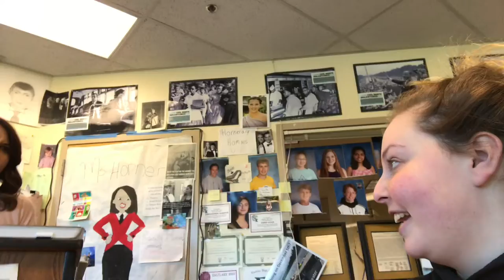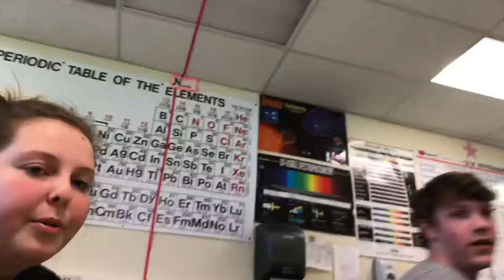EXPOSING MY CLASSMATES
Today in this video, I asked people questions... That's all. Not super exciting but pretty fun if i do say so myself hehe kk luv yuh bye bye smooches jealousy is a disease. As always...